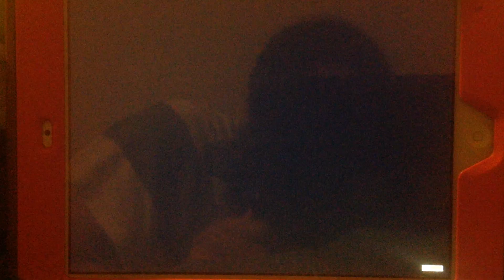Borden Rosenbush Entertainment/Princessa Productions LTD/Disney Channel Original (2011)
We taken Disney channel original Movie Sharpay's Fabulous Adventure (2011)